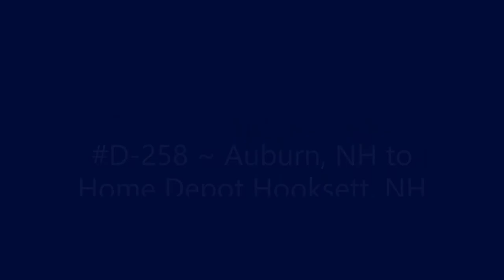D-258 ~ Auburn, NH to Home Depot Hooksett, NH via NH-121/NH-101/I-93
Driving from Auburn, NH to Home Depot in Hooksett, NH via NH-121, NH-101 and I-93.